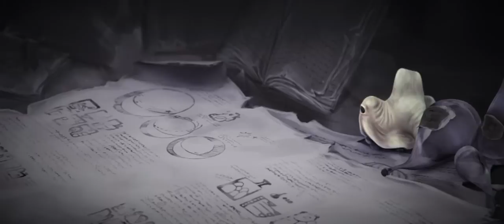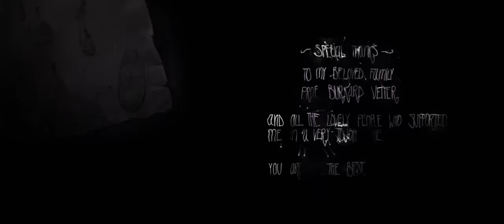The Tale Of Mr. Rêvus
The animated shortfilm "The Tale Of Mr. Rêvus" is my (Marius Herzog) graduation (Diploma) film, produced at the Georg-Simon-Ohm Hochschule -- University Of Applied Sciences, Nuremberg.

The challenge of this movie was to reproduce the entire production process of an animated 3D shortfilm by myself including story development, concept design, modelling, rigging, directing, editing, animating, rendering and finally compositing (see credits).

The amazing score orchestrated by Simon Scharf student at the Hochschule für Musik Nuremberg (HfM) has been conducted by Guido Johannes Rumstadt, played by the orchestra of the HfM and recorded by Toni Hinterholzinger.

Special thanks to all the kind people who supported me in a very tough time especially my beloved family, Prof. Jürgen Schopper and Tobias Wiesner. This movie wouldn´t exist without you...

Besides the actual technical and creative production the story turned into a very personal metaphor.

Awards:
2011 Raymond Loewy Foundation Junior Designer Award - Honorable Mention
2011 Art Directors Club (ADC) - Silver
2010 Animago - Best Young Production (Nominated)

Credits:
Direction, Story, Animation etc. - Marius Herzog
Music (Composer) - Simon Scharf
Conductor - Guido Johannes Rumstadt
Score Recording - Toni Hinterholzinger
Orchestra - Orchestra of HfM Nürnberg
Narratress - Melanie Kurhan
Narrationtext - Melanie Kurhan,Thomas Beyerlein, Marius Herzog
Sound - Lars Fischer
Compositing - Tobias Wiesner (Lead), Marius Herzog
Endtitle animation - Melanie Lukhaup
Projectadvisor - Prof. Jürgen Schopper

Creditmusic by Maya Nadir and Lars Fischer:
mayanadir.net and fischerlars.de

scriblab.de
taleofmrrevus.de